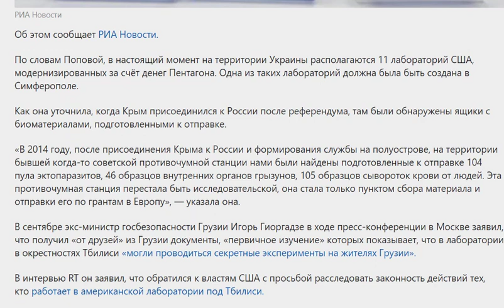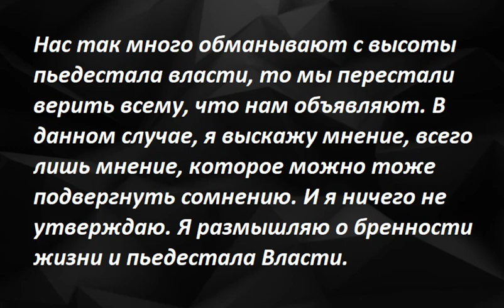Химлаборатория в Крыму хлыст в руках Аксенова для Кремля. № 1345